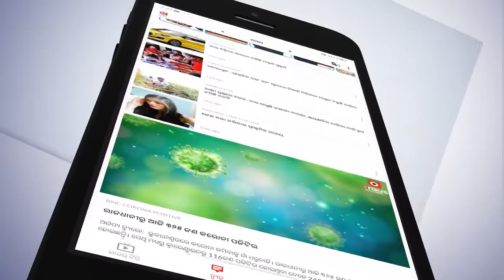ମୋ କିଚେନରେ ମୋ ଷ୍ଚାଫମାନଙ୍କ ବିନା ମୁଁ କିଛି କରିପାରିବିନି...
ମୋ କିଚେନରେ ମୋ ଷ୍ଚାଫମାନଙ୍କ ବିନା ମୁଁ କିଛି କରିପାରିବିନି...ସେମାନଙ୍କୁ ଓଡିଆ ଖାଦ୍ୟ ନିଜ ହାତରେ ତିଆରି କରିକି ଦେବି.